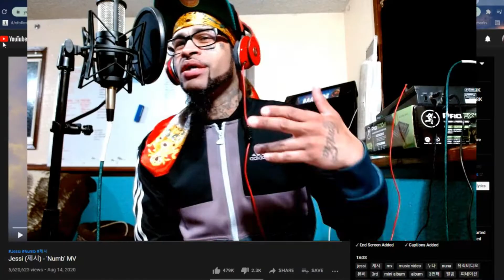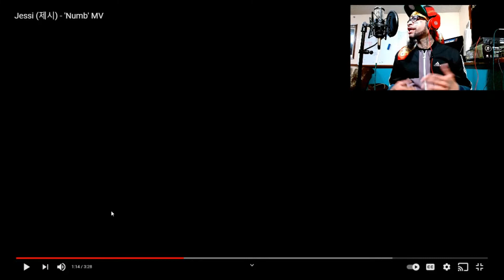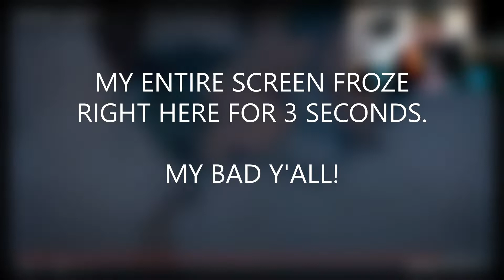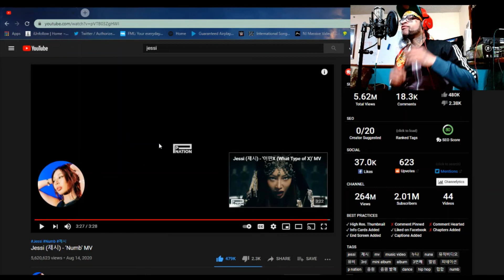Jessi (제시) - Numb MV REACTION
You're now watching Jessi (제시) - Numb MV REACTION

And remember.